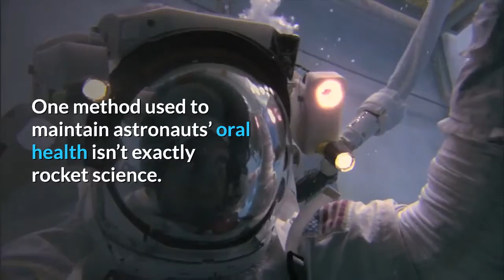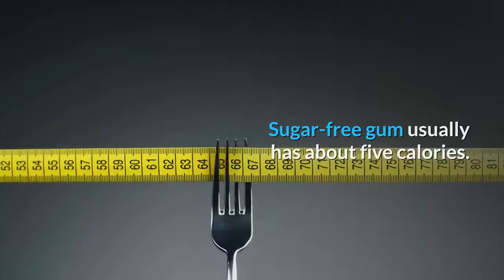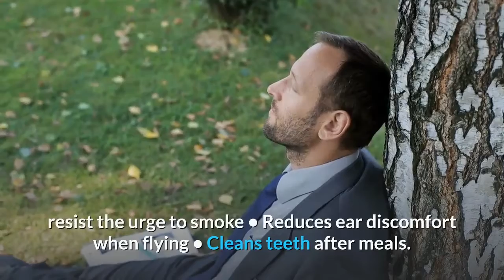unwrapping the health benefits of chewing gum